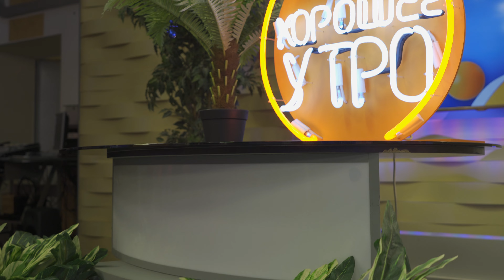Гарри Пат и группа "Сарафан радио" в передаче "Хорошее утро" на TV Кубань24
Выступление музыканта виртуоза Гарри Пата с группой "Сарафан радио" на телевидении Кубань24 в передаче Хорошее утро.

Подкинуть копеечку на развитие канала:
Буду рад знакомству и общению на Вашем празднике! Съёмка на 2 камеры в UHD (4К) качестве.
Мощный компьютер + 2 новые камеры + большой опыт = ваша радость праздника на долгие годы.
Моноподы, штативы, стэдикамы, свет и прочее оборудование  - незаменимые помощники создания хорошего фильма.

Видео съёмка на торжество, праздник, юбилей, крещение, венчание, выпускной, свадьба, выписка из роддома. Фотосъёмка.